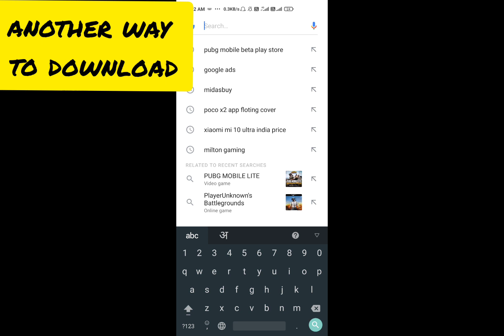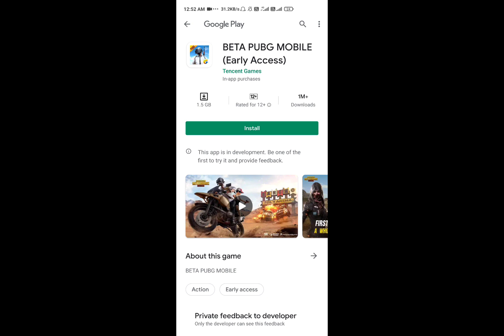HOW TO DOWNLOAD PUBG MOBILE BETA 1.0 VERSION EASSY TRICK (ANDROID/IOS) | PLAY ERANGLE 2.0